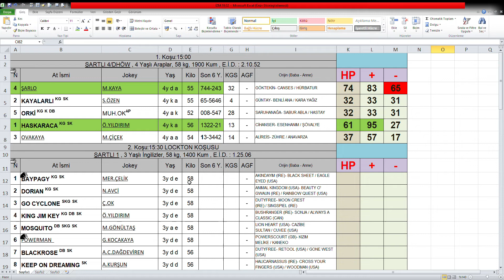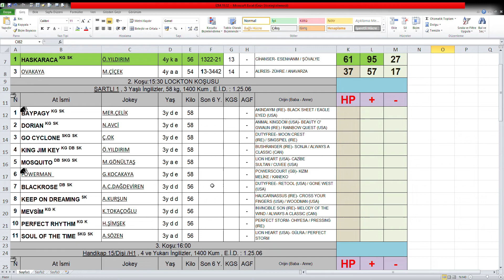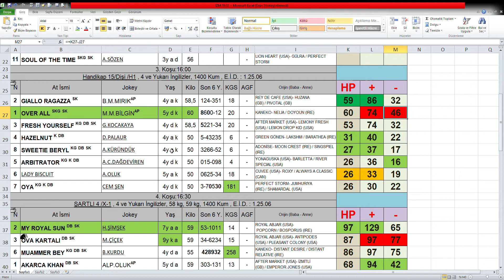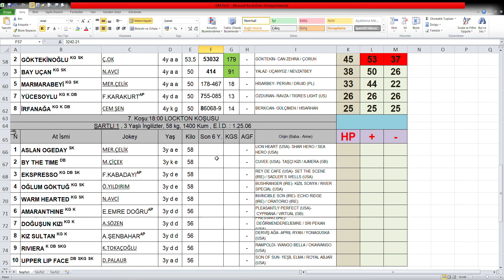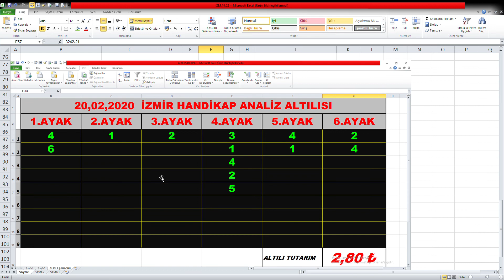İZMİR ALTILI GANYAN TAHMİNİM.20 ŞUBAT 2020 HANDİKAP ANALİZ ALTILISI.